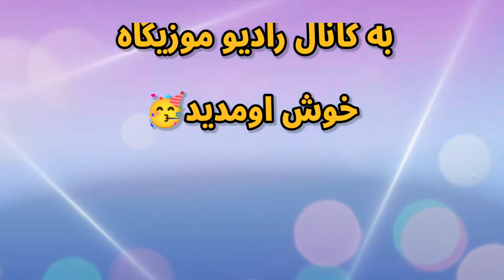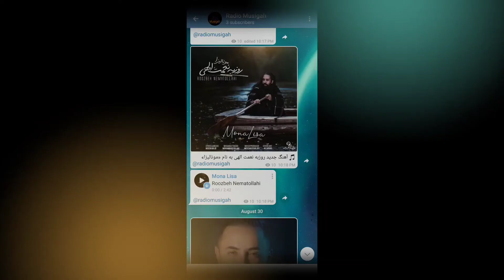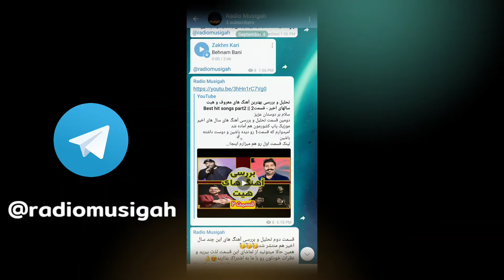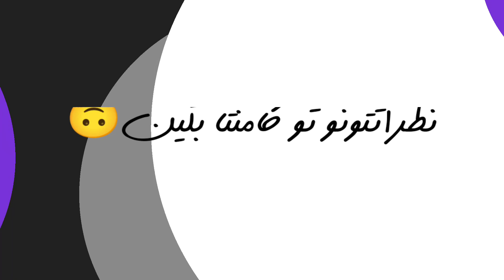معرفی 8 آهنگ فوق العاده زیبا که حتما باید گوش بدید (پلی لیست1) || Introducing 8 wonderful songs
درود به همه دوستان عزیز
تو این ویدیو 8 تا آهنگ زیبا که احتمالا نشنیدید یا قبلا شنیدید و الان یادتون رفته رو میخوایم بهتون معرفی کنیم
امیدوارم که از دیدن این ویدیو و شنیدن این اهنگ ها لذت ببرید

اگه فکر میکنید که آهنگ هایی هم هستن که میتونن در این لیست جا بگیرن توی کامنت ها بهمون بگید تا همه لذت ببریم

قسمت بندی ویدیو:
0:00 مقدمه
0:47 با تو - رامین بی باک
1:26 راحت رفت - رضا صادقی
2:05 باید میشناختیم همو - مهدی یراحی
2:44 آروم بگیر - علی لهراسبی
4:16 بی تاب - حسین هور
5:02 سخته - علی عبدالمالکی
5:52 هم نفس - پازل بند
6:17 کبریت حمید عسکری

ما رو در شبکه های اجتماعی دنبال کنید:
آدرس پیج اینستاگرام و کانال تلگرام: @radiomusigah

برای دانلود آهنگ های معرفی شده در این ویدیو میتونین به کانال تلگرام ما مراجعه کنین و به سادگی دانلودشون کنین
این آهنگارو با موزیگاه1 مشخص کردیم

ممنون از حمایت هاتون

In this video we will introduce 8 beautiful songs to you

You can join to our telegram channel to download this songs